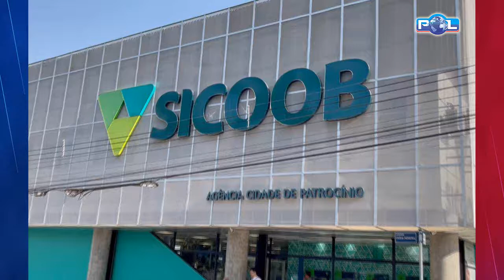Sicoob CREDICOPA inaugura nova agência em Patrocínio MG